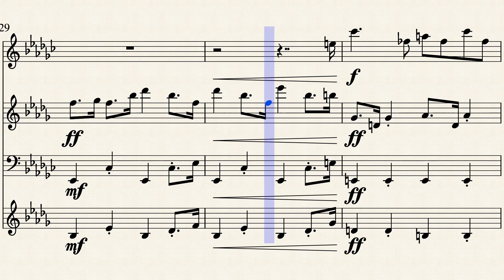Woodwind Quartet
Oboe, english horn, bassoon, and french horn.